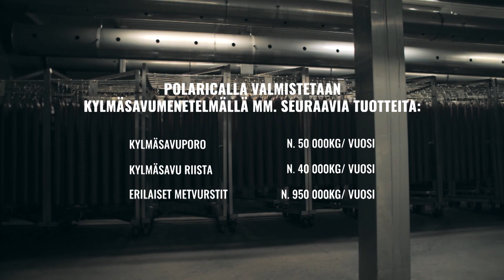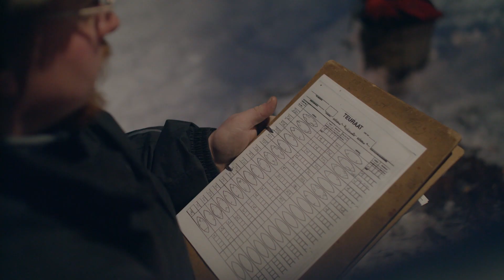Lapin Liha – Suomen johtava poronlihan jalostaja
Lähde mukaan matkalle talviseen Lappiin, Kemi-Sompion paliskuntaan poroerotuksiin ja Rovaniemelle Lapin Lihan tehtaalle.